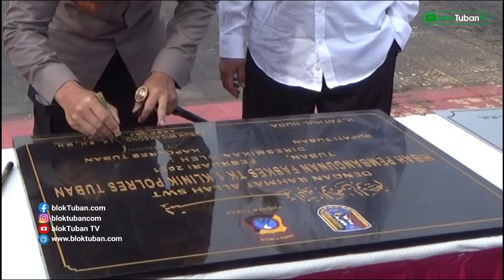Berawal Dari Ambulan, Kini Polres Tuban Miliki Klinik Sendiri